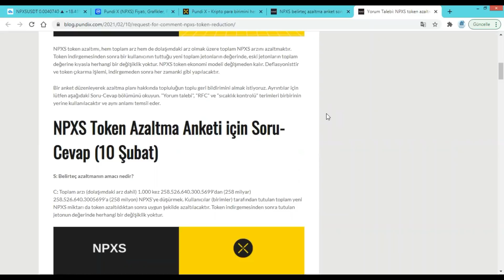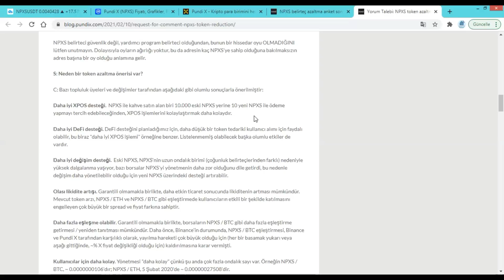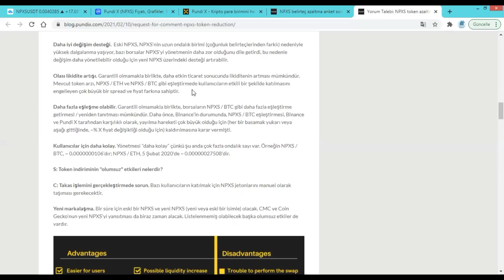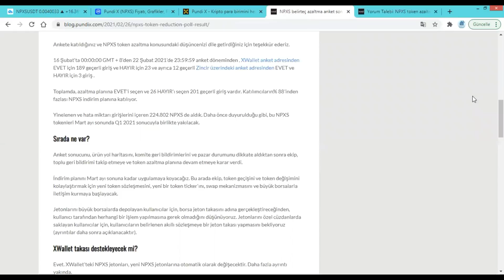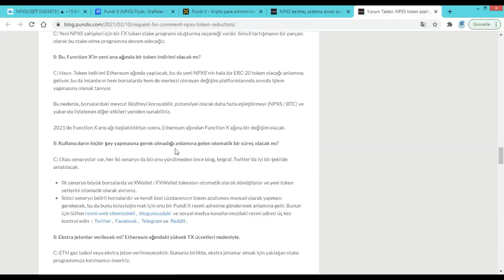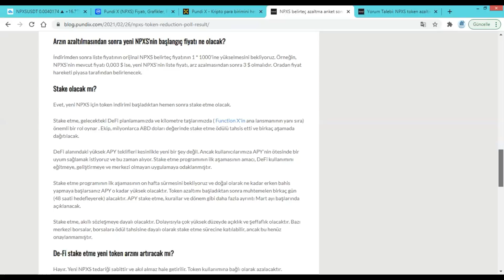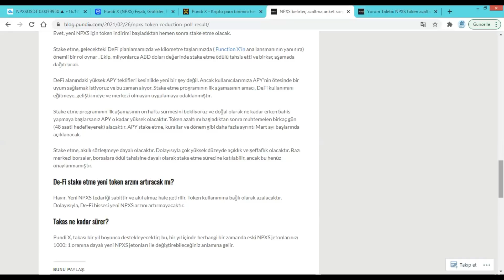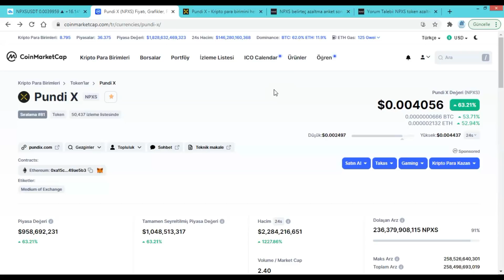Pundi X NPXS Token Yakma İşlemi / NPXS Token Burn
Pundi X NPXS Token yakma işlemi nasıl gerçekleştirilecek ?
Zarar veya kar etme durumumuz nedir ?
Token yakma işleminin artıları ve eksileri neler ?
Elimizdeki NPXS tokenları kaç adete düşecek ?
NPXS fiyatı kaç $ olacak ?
Hepsi ve daha fazlası video da..
İyi Seyirler :)